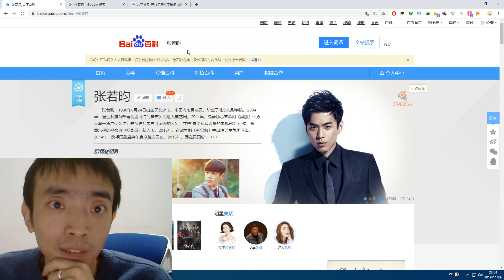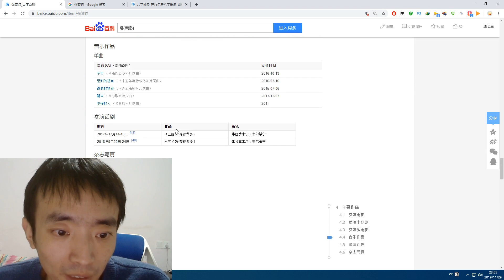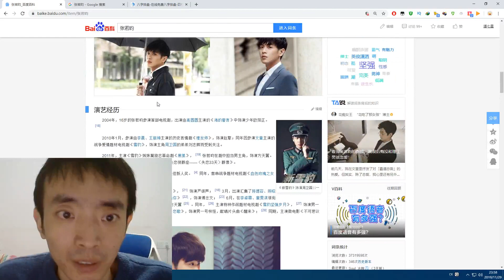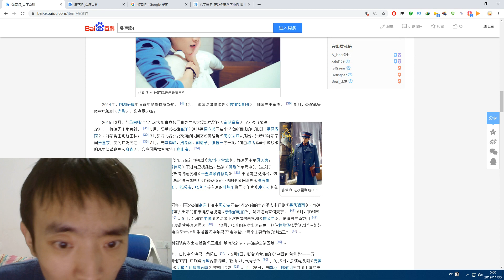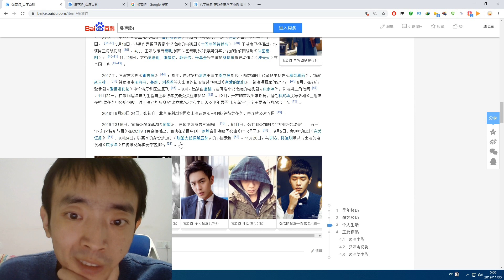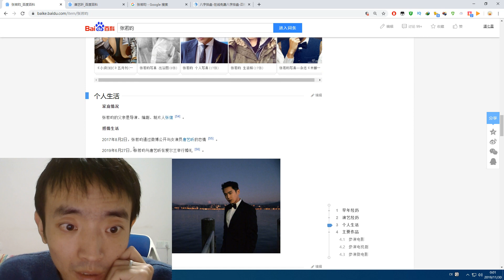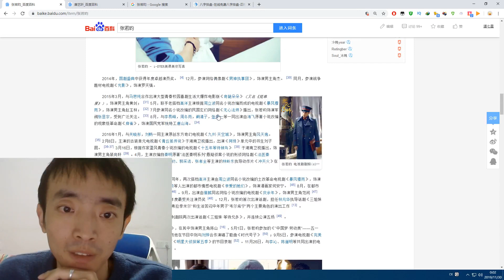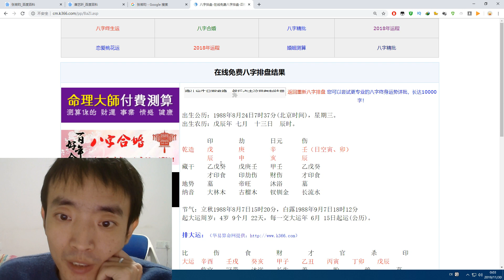演员张若昀 八字命格分析事业感情 占卜案例分析【第97期】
占卜联系：
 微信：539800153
 line：iq131